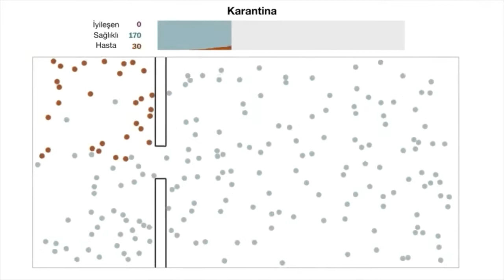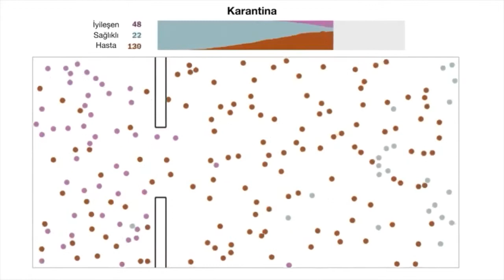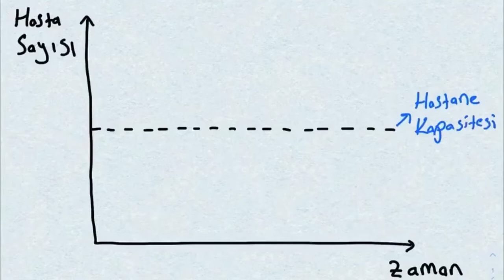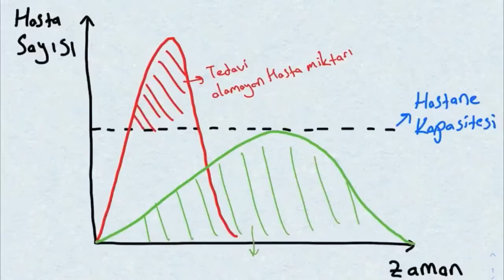Coronavirus Nasil Yayilir?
Neden evden cikmamaliyiz?